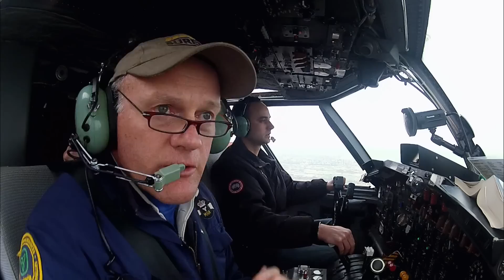Ice Pilots NWT Episode 408 Teaser "Over Seas"